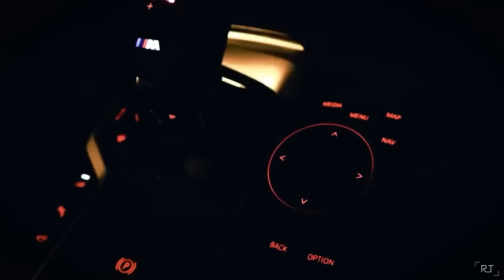EMINEM A Like That TERMIK Remix#youtube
EMINEM A Like That TERMIK Remix

Follow @Attitude King